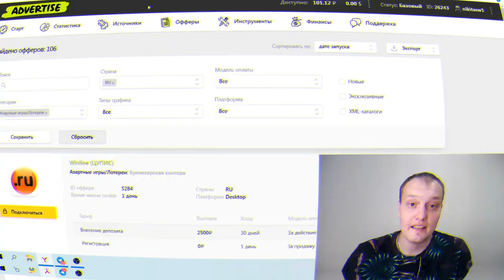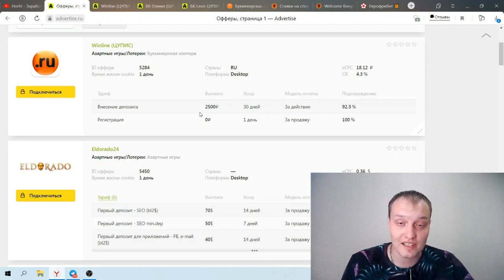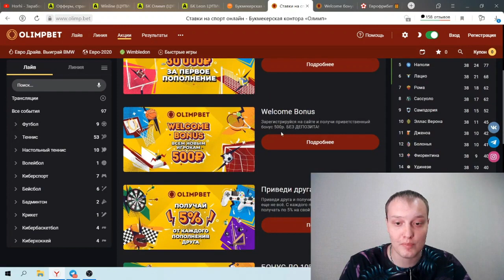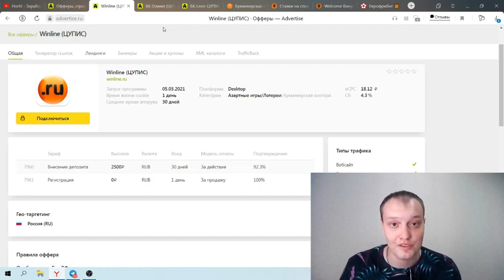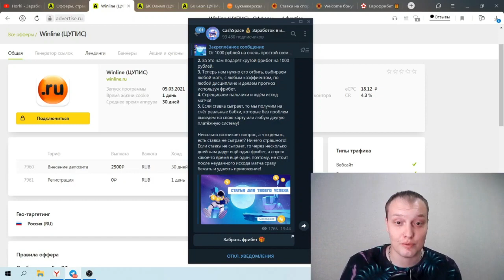Заработок в интернете, без вложений, схема как заработать.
Наша CPA сеть предлагает самые высокие ставки на офферы, удобную,
детальную и быструю статистику по каждому действию, гибкие условия сотрудничества,
разработку новых эксклюзивных промо материалов, широкий набор инструментов,

заработать в интернете, заработать в интернете школьнику, заработать в интернете школьнику без вложений,
где можно заработать в интернете, зарабатывать интернет, заработок +в интернете без,
деньги, заработок +в интернете без вложений, дом работа, в интернете, заработать интернет, с помощью бинарных опционов,
бинарные, как, как заработать, заработать деньги, деньги в интернете, на бинарных опционах, способ заработка,
способ, заработок, olymp trade, олимп трейд, продажа, продажа на опционах, опционы, заработок дома,
заработок дома в интернете, дома, как стать миллионером, топ 5 сайты, сайты где можно заработать,
можно заработать в интернете онлайн, сайты где можно заработать в интернете, заработать в интернете онлайн без вложений,
заработать в интернете онлайн